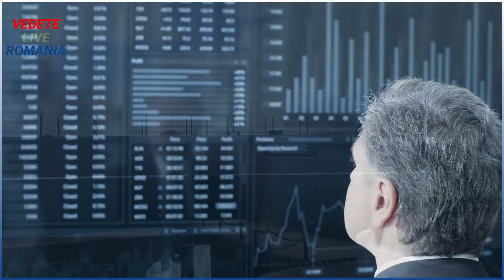Putin a făcut marele anunț Pensiile și salariul minim din Rusia cresc.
🔴Mesajul transmis de Vladimir Putin lui Emmanuel Macron, după ce a fost reales președinte al Franței

O spioană din Rusia avertizează! cum gandeste Putin: „M-am antrenat în același program ca și el!"

Bombardamente intense lângă Kiev. Rusii vor sa ia Kievul, un convoi de tancuri a fost respins

De ce este furios Vladimir Putin. A taiat in carne vie dupa Infrangerile jenante din Ucraina

🔴Vladimir Putin a mai pierdut un aliat important. BOGATII DIN UKRAINA II INTORC SPATELE PE RAND

🔴Cum arată fiica secretă a lui Vladimir Putin! are 18 ani și e ținută într-un lux la Monaco